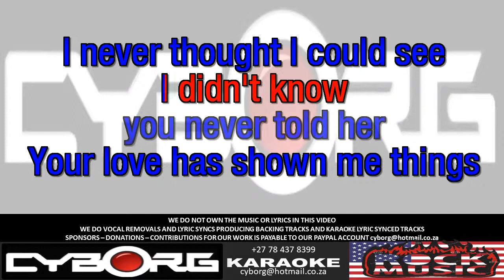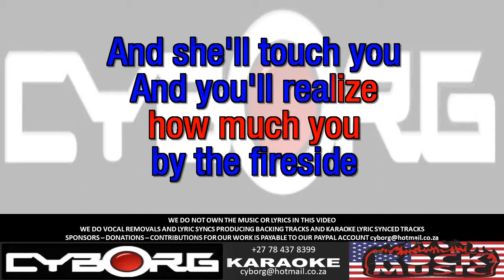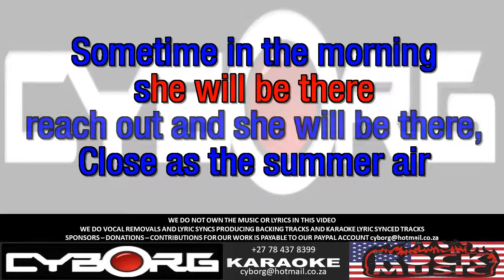FUA - The Monkees - Sometime In The Morning KARAOKE VR WBV